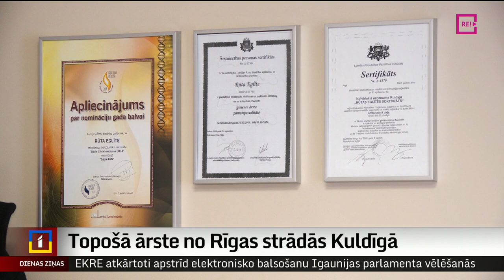Topošā ārste no Rīgas strādās Kuldīgā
Kuldīgas novadā pērn strādāja 18 ģimenes ārstu, bet šogad vairs tikai 15.  Jaunie ģimenes ārsti par savu darbavietu pārsvarā izvēlas Rīgu vai Pierīgu, tomēr rīdziniece Dace Sudraba izvēlējusies iet pretēju ceļu. Tagad viņai Kuldīgā ir sākusies prakse, bet novada ģimenes ārstu rindas viņa papildinās pēc pusotra gada. Turpina Ieva Benefelde no Skrundas televīzijas.